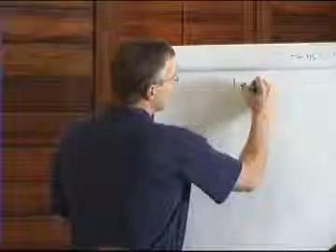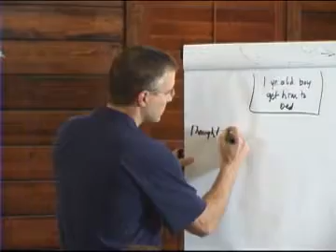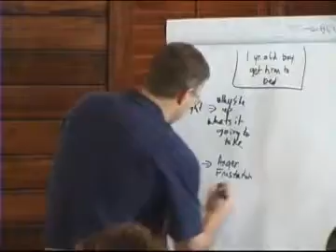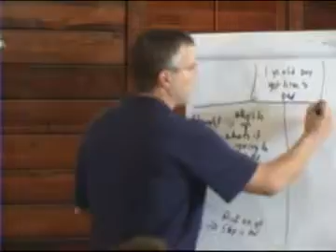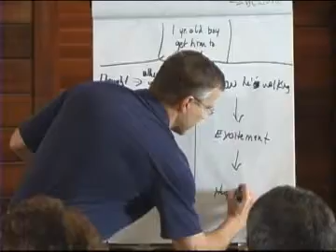2. Make Disciples - Spiritual Discipleship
Making disciples is critical to the Christian faith, but often gets stifled when asked "How?" Author Derek Wilder, addressed this question head on. Part 2 of 5.